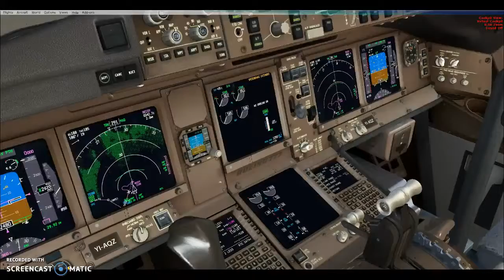landing into Bahgdad,iraq II 777-200LR Iraqi airways